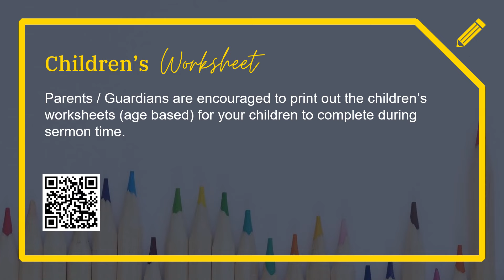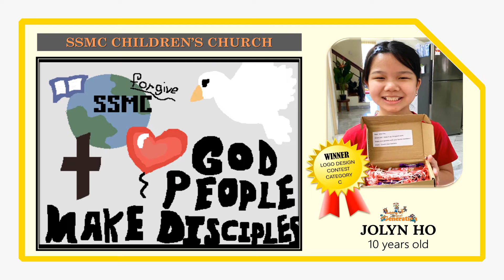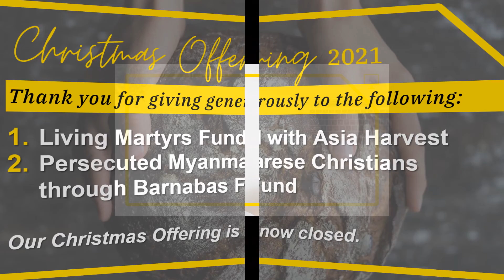SSMC Weekly Announcement 9 Jan 2022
Upcoming events and updates on ministries in SSMC for the week of 9 Jan 2022.